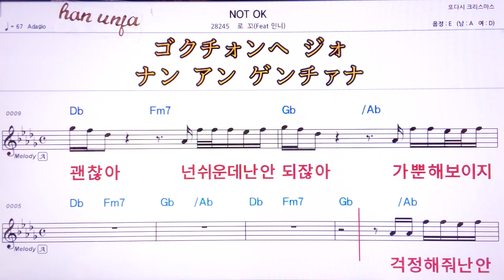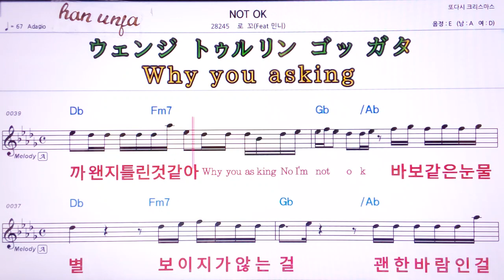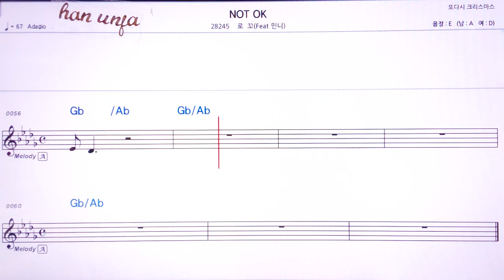💖 Not OK/로꼬*민니 👍MR,유투브 노래방, 가라오케, 악보, 코드, 가사 ,Karaoke,반주